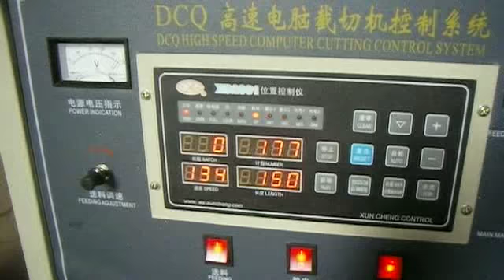DCQ -800 cross cutting machine - journey